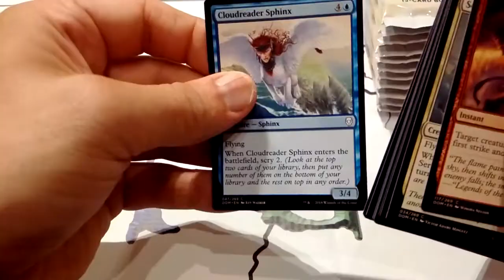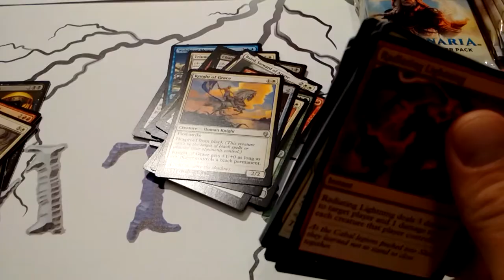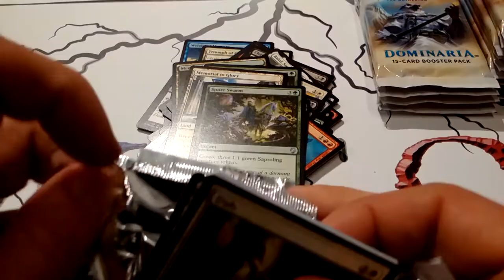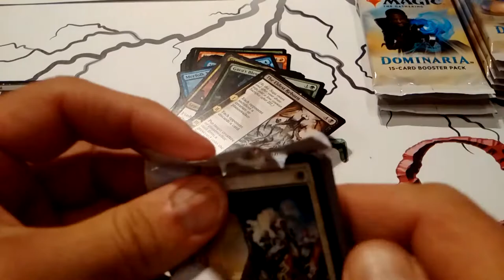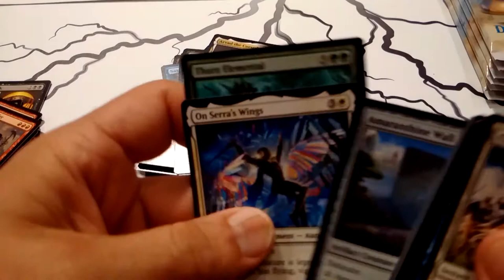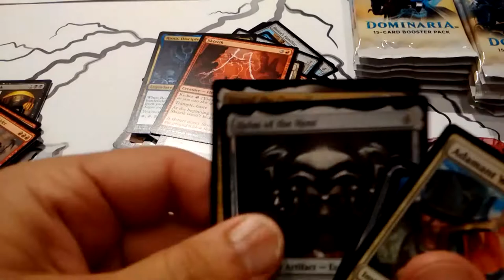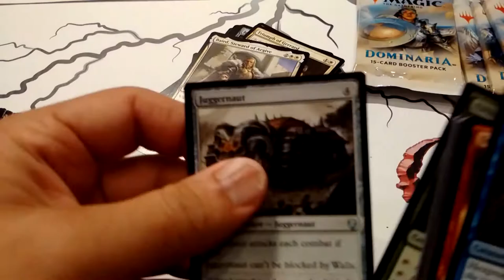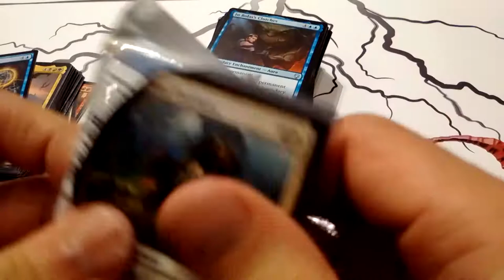Voici l'ouverture de notre derniere boite de dominaria!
Credit